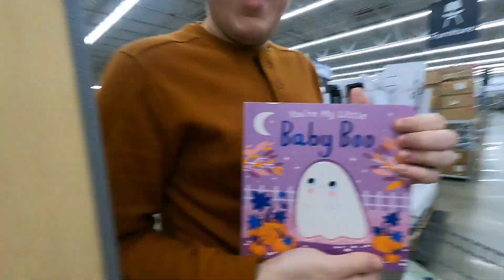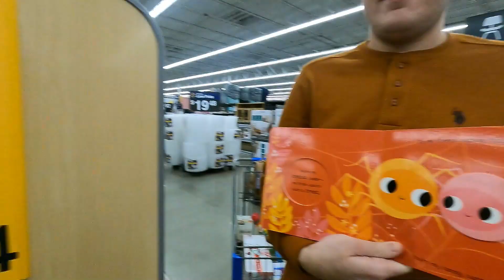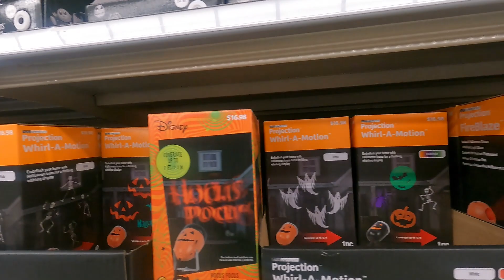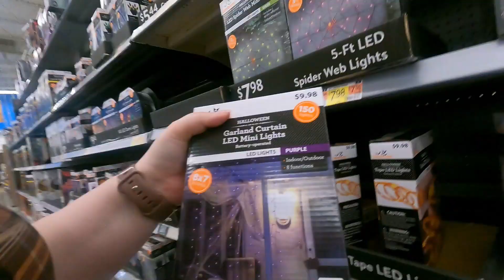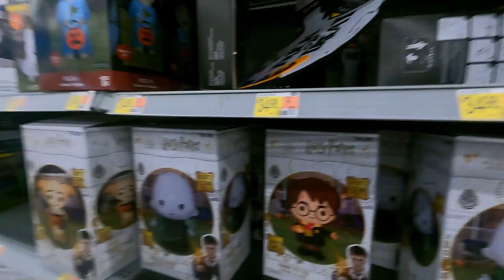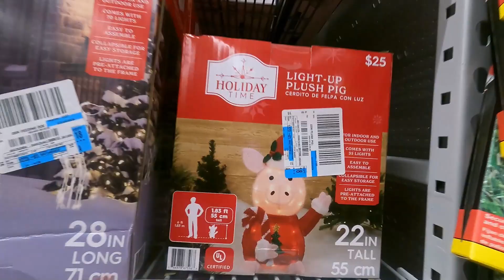Fall Weekend Vlog - Shopping Trip and Farmers Market!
Listen, this was my first time filming in a very public space so my angles are...not good. However, the vibes are there.
Here are the links to the strawberry crocheter, please check them out!